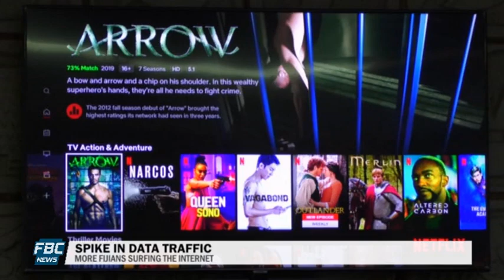News Mornings 20 May 2021